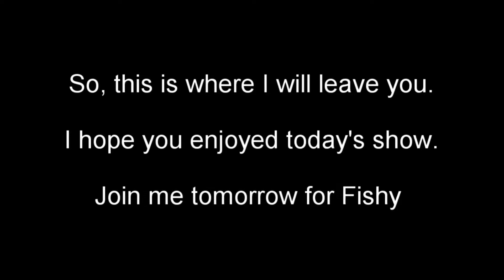Throwback Thursday! A Bit of History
I try to not make it boring. We forayed into the wilderness and managed to forget a piece of my mic stand (but we MacGyver'd that one) and also my recorder gave me "LOW BATTERY" as soon as I turned it on... I must have pulled the plug at some point.

ANYWAYS. I hope you enjoy today's show. Join me tomorrow for Fishy Friday.

D.A. Meyers
fifthsum.ca

Gear Used:
Camera One: GoPro Hero5 Session
Camera Two: Logitech C925e
Mic: Neewer NW-700
Recorder: Zoom R24